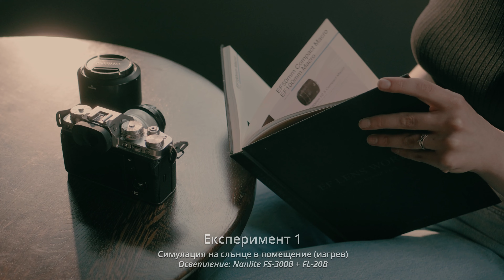Да поговорим за LED постоянно осветление - уъркшоп със Симеон Колев и Sony | ФотоСинтезис Варна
За Варненци - понеже преди време искахте да направим нещо интересно. Ето казвам 🙂.
За какви хора е подходящо - всеки, който иска да поснима нещо интересно, иска да научи повече за сони техниката си, иска да научи повече за постоянното осветление и модификаторите за него.

Аз няма да снимам, а ще помагам, давам акъли и т.н. колкото и когато го поискат. Ще нагласям светлина, настройки на камери, ...
Събитието ще е платено и с малък брой участници, за да може всеки от тях да получи време с модела, декора, техниката и мен и да си тръгне с добри кадри и нови знания.
Ще имате възможност да тествате камери, обективи от Sony и постоянно осветление на различни марки, от различни ценови диапазони и модификатори за него.
Ако се хареса може да си правим и други подобни такива. Могат да са и навън, не само на закрито. Идеята е, че като се съберат няколко мотивирани човека с желание да снимат и си платят за модел, стилист, грим, ... могат да се получат много по-добри кадри от обичайното TFP, където обикновено 10-20 човека снимат един модел, който се чуди в коя камера да гледа, накрая всички имат еднакво безсмислени кадри.
За сцената и подготовката на модела ще се погрижат Valentina Vasileva и Flo Ra.

Техниката от Sony, която ще е налична за тестове:
А7М4, А7RM5, A7SM3, FX30